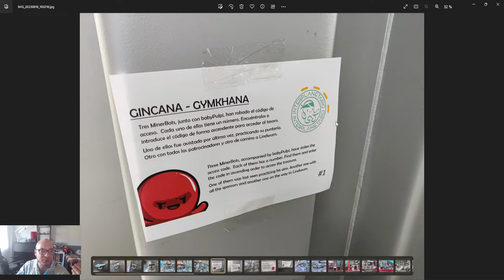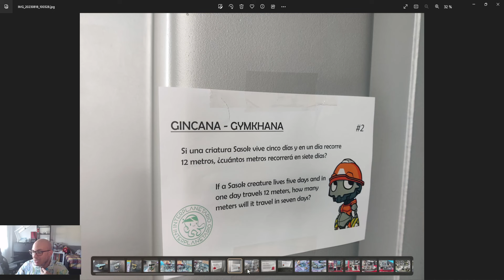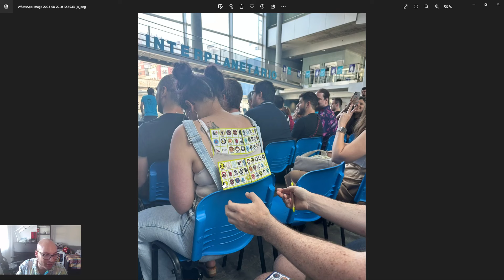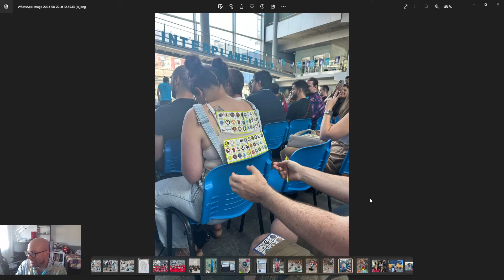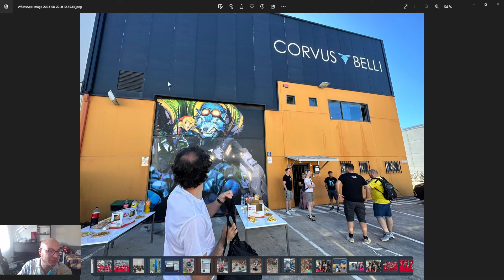Resumen del Interplanetario 2023 (Parte 1)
Hoy os dejo un resumen de mi experiencia en el interplanetario, la fiesta de Infinity que este año se recupera después de la pandemia.